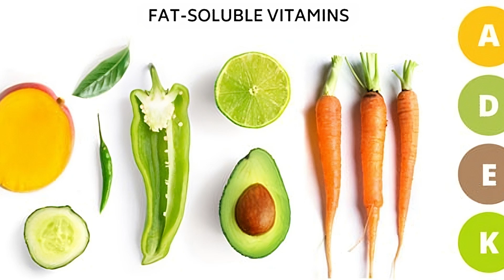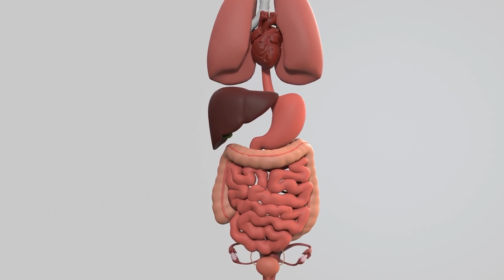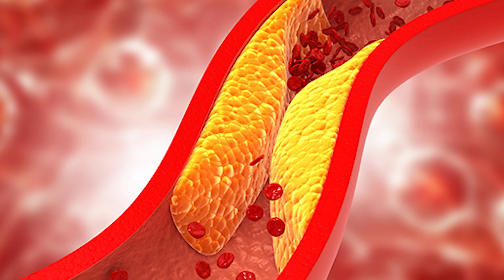Vitamine E का सिर्फ एक कैप्सूल हर रोज लें,शरीर में होगें 8 ऐसे बड़े बदलाव,जिन्हे देख हैरान हो जाएंगे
In this video, we explore the benefits of Vitamin E for our overall health and well-being. Vitamin E is a powerful antioxidant that plays an important role in protecting our cells from damage caused by free radicals. It also helps in maintaining healthy skin, hair, and nails, and is known to have anti-aging properties.

Join us as we delve into the various advantages of incorporating Vitamin E into our daily diet and skincare routine.

 From improving immune function to reducing the risk of chronic diseases, this essential nutrient has a wide range of positive effects on our body.

We will also discuss natural sources of Vitamin E, such as nuts, seeds, leafy greens, and vegetable oils, and provide tips on how to ensure adequate intake of this vital nutrient.

Whether you're looking to enhance your beauty regime or boost your overall health, this video will provide you with valuable insights into the incredible benefits of Vitamin E.

Don't miss out on this informative and enlightening discussion!

related quiery-
vitamine e complex, vitamine e uses,best source of vitamine e, vitamin a deficiency symptoms, vitamin E function, vitamin E health benefits, function of vitamin E,

health benefits of vitamin E, role of vitamin E, best source of vitamin E, role of vitamin E in body, symptoms of lack of vitamin E, vitamin E ke fayde,vitamin E ke benefits, vitamin E benefits in the body।

 sharir mein vitamin E ke fayde, vitamin E capsule ke fayde, vitamin E benefits for hair, vitamin E ko kaise khana hai, vitamin E for face ,vitamin E for skin, vitamin E for skin care ,vitamin E benefits in infertility ,vitamin E benefits in pregnancy ,benefits of vitamin E in male,benefits of vitamin E for female, vitamin E ko kaise use Karen, vitamin E for lungs and kidney, vitamin E for heart and liver,

The information contained in this video posted on ayurved bhaskar YouTube channel represents the personal views and opinions of the
original creator based on the research
and information present in various websites, books, journals and research
papers.and does not necessarily
represent a professional advice.
The content in the Video is not intended to be
a substitute for professional medical advice/diagnosis and treatment.

If you have any quiery regarding your medical condition Please prefer to visit a qualified health professional or physcian.